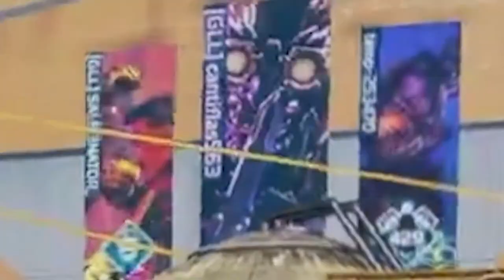LSTAR TOO QUICK! (no cap...) - Apex Legends w/ Friends! (Twitch Highlight) #64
Hey brah! You should definitely check out this video, no cap!

0:00 intro
0:22 un Video
1:15 Beauty
1:25 un Video pt. 2
2:28 marco cueto enters the chat
3:05 we make friends :)
4:01 i see ghost :(
4:19 juicy
4:23 un Video pt. 3
5:18 no cap
7:17 fin